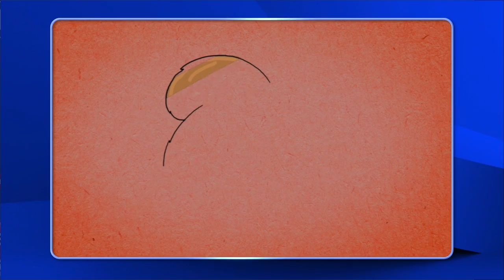Gettin' Diggy With It! | Pictionary Game Show - Full Episode: Cristela Alonzo vs Matt Iseman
Get ready to dig into a hilarious guessing game that's buried in fun! Our Pictionary contestants are unearthing sketches of things that go underground in this episode that's a real 'drawing excavation. In this episode, it's American Ninja Warrior host, Matt Iseman, goes head-to-head against comedian, actress, writer and the star of ABC's "Cristela", Cristela Alonzo!  (S1, Ep 33)